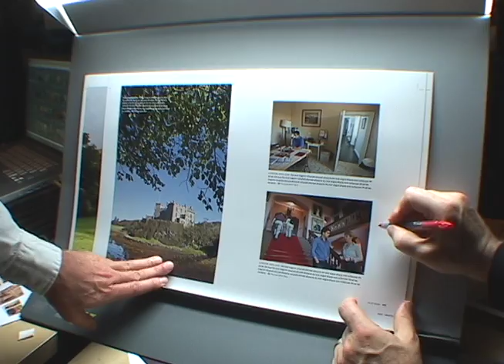IKEA - America@Home Project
150 of the world's top photojournalists—and tens of thousands of amateur shutterbugs—fanning out around the United States to capture most important place in their lives for IKEA's photojournalism celebration of home. Introduction essay is written by Simpsons' creator Matt Groening,